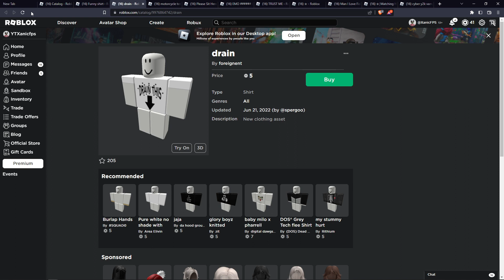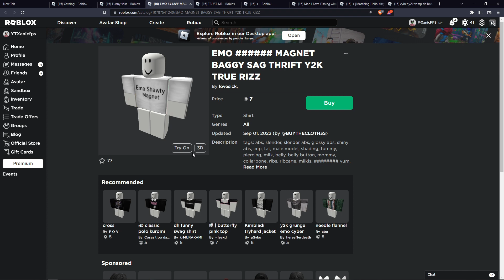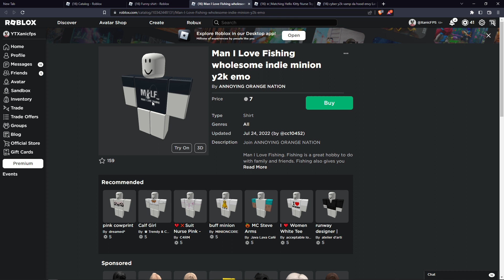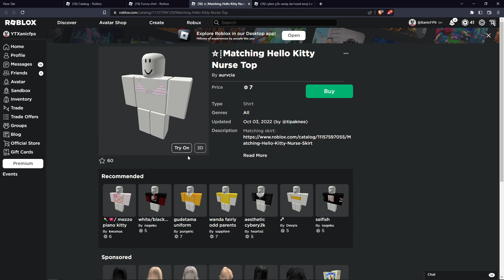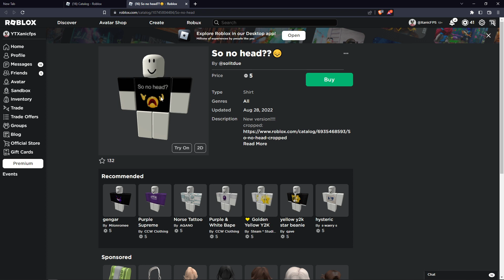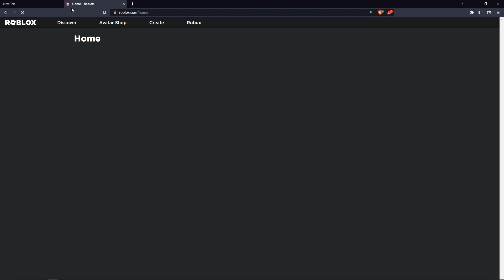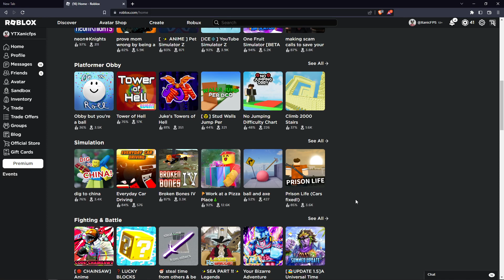ROBLOX NEEDS TO PUT A STOP TO THIS!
🌟 Never Back down, never give up.